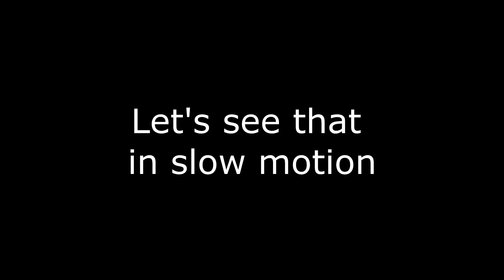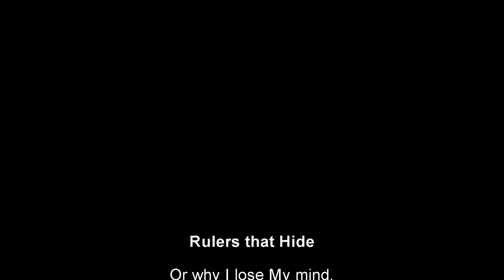Rulers That Hide in my shop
Fun little video, .. I have rulers every 6 feet in my shop, but they seem to never be around when I want them, now I know why...